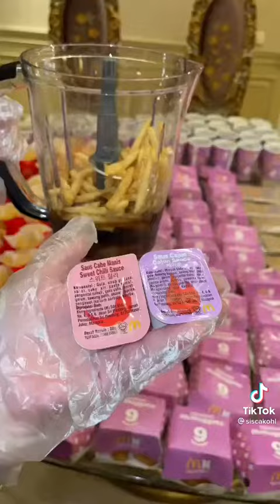TIKTOK SISCA KOHL & ALIYAH KOHL || MCD BTSMEAL